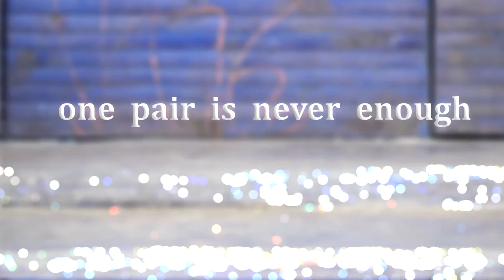New collection 2013